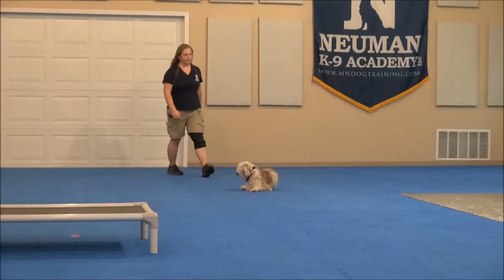Dolly (Mini Aussiedoodle) Boot Camp Dog Training Video Demonstration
Dolly (Mini Aussiedoodle) graduated from the dog training boot camp at Neuman K-9 Academy. This program included obedience commands to sit, stay, heel or walk on a loose leash, come when called, proper etiquette, no jumping up, meeting and greeting people under control, and running on a treadmill.

Our dog training camp provides programs for Mini Aussiedoodle's such as boot camp, obedience training, and puppy camp.